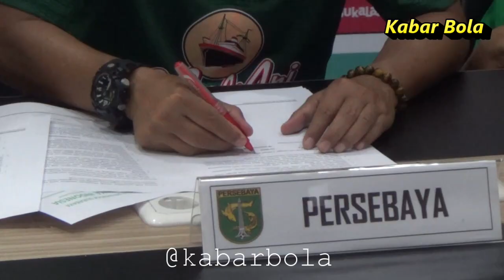RESMI!! Pelatih Djanur perpanjang kontrak di Persebaya Surabaya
Manajemen Persebaya Surabaya secara resmi memperpanjang kontrak pelatih Djadjang Nurdjaman. Mantan pelatih Persib Bandung ini di kontrak untuk satu musim kedepan.